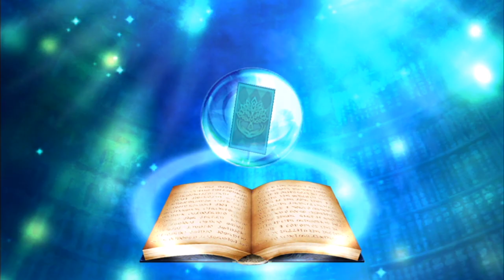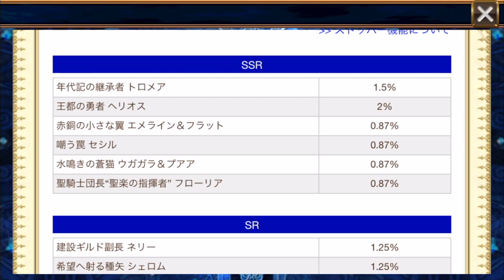【チェンクロ】トロメア軍記解放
チェンクロ、本の紹介等やってます。よかったら見にきてね